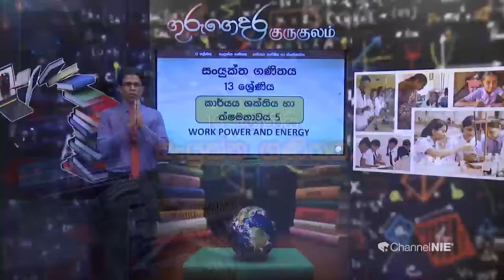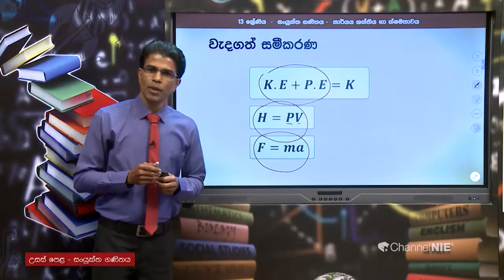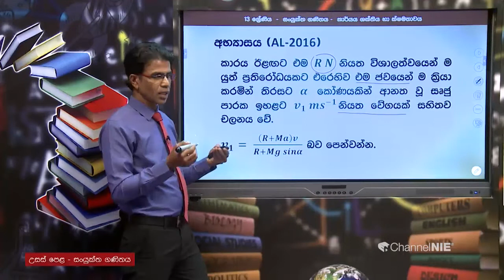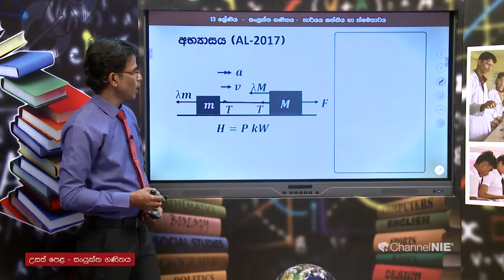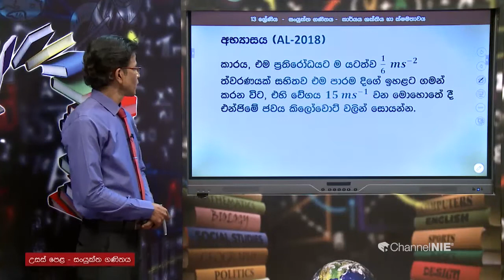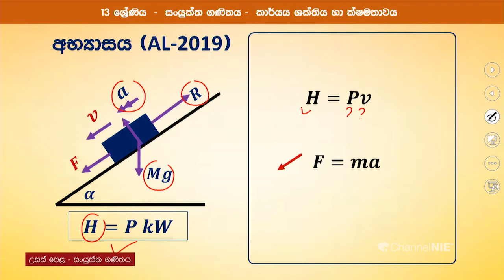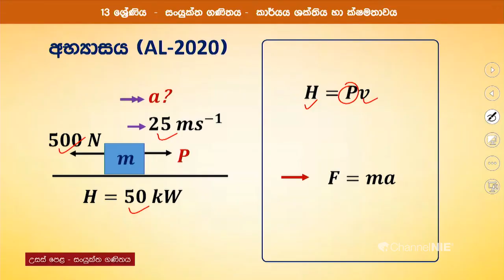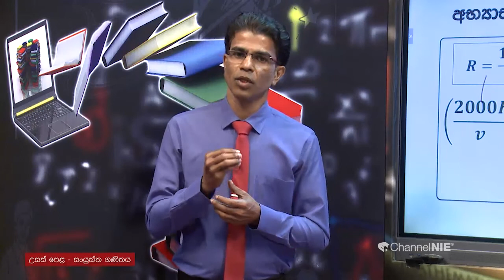කාර්යය, ශක්තිය හා ක්ෂමතාවය 5 -13 ශ්‍රේණිය (සංයුක්ත ගණිතය)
ජාතිකඅධ්‍යාපනආයතනය#ChannelNIE#NIE#GuruGedara#CombinedMaths
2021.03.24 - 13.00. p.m